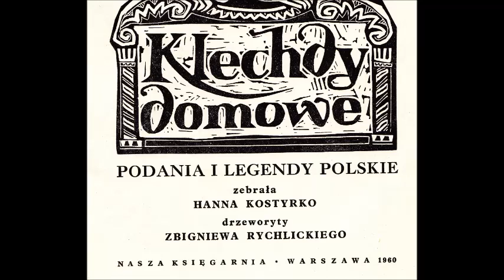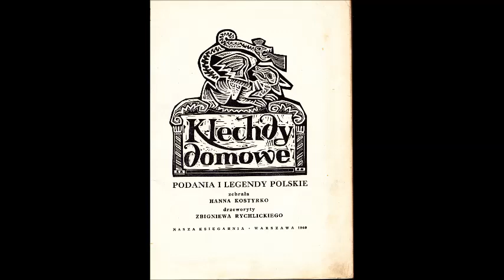"Klechdy domowe": "Janosik" i "Jak Dunajec popłynął"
Audiobook/ Podania i legendy polskie zebrane przez Hannę Kostyrko
drzeworyty Zbigniewa Rychlickiego  wydanie nasza Ksiegarnia 1960 czyta B. J. Sieniuto